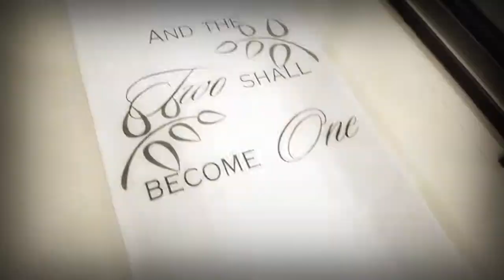Value Package Sample